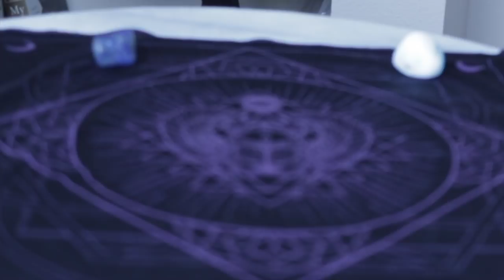Angel Daily June 18, 2019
Angel Souls
Michelle Patterson